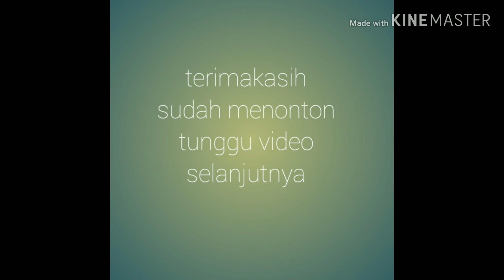Beli sepeda motor pakai uang receh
Dateng ke ASTRAMOTOR bawa 4 galon uang receh buat beli motor
Kasian kasirnya bingung dia ngitungnya
video penghitungannya ada di link dibawah ini